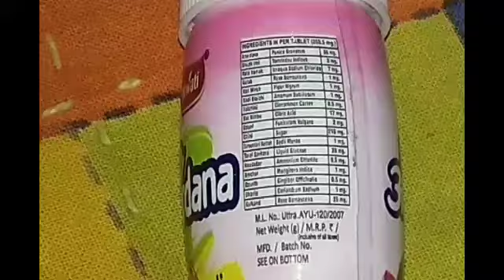Healthy Candy for Kids